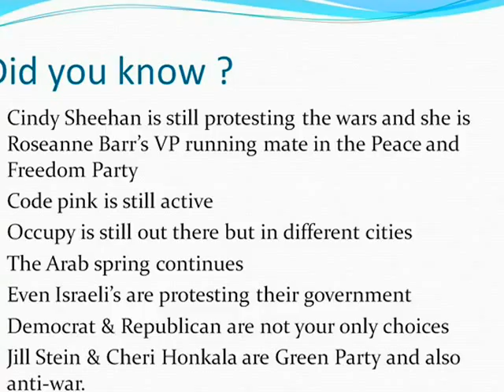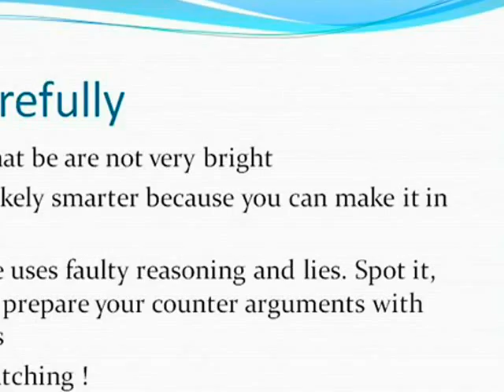Waking up to Lies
The Anti-war movement is dead ? Heck no. The media controls your flow of information. So you perceive what the want you to obsess on. Listen to the words but weight them on a scale of truth. Speak up against lies.

When the debates start, formulate your questions and topics. Don't waste time on chit-chat. Drill down. You can make Obama and Romney look identical by asking the right questions. Push for a 3rd partlic shy presence in the debates. Most people agree that the corporate personhood of Citizens United is wrong. But a vote for Democrat or Republican SHOUTS that it is right and OK. Vote 3rd party.